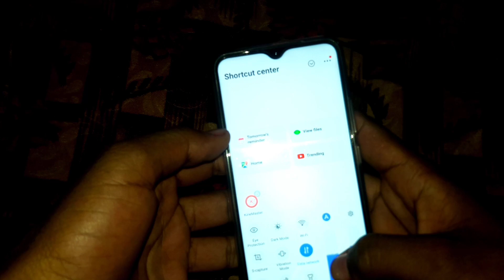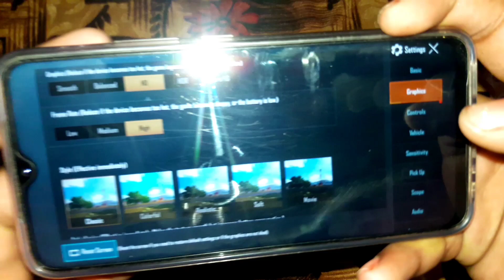Vivo Y19 Pubg Test full review high quality test 2020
Hi my name is dheeraj Kumar